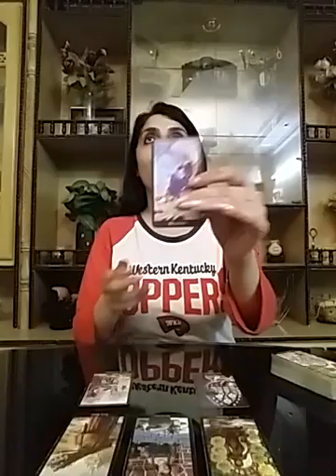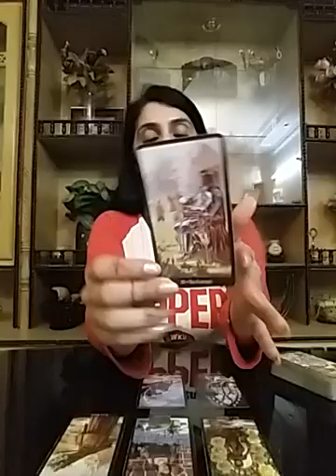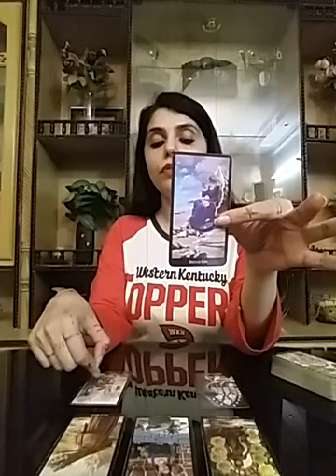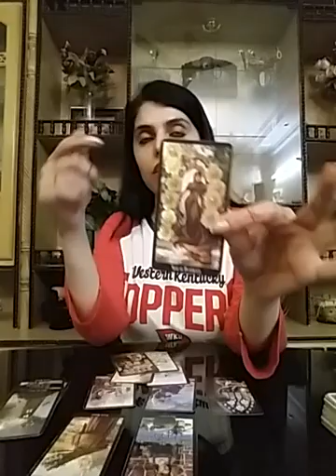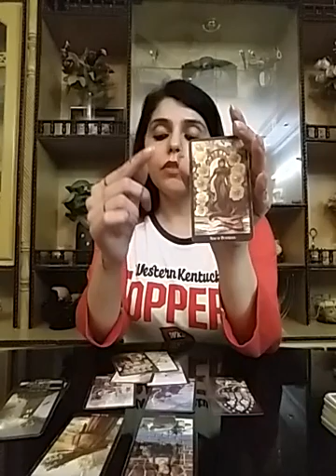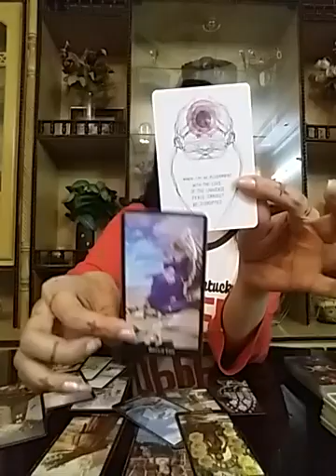Leo July 2020 ( 8 - 14 ) - the New you got them interested in You 🔥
Services  i  offer :

1- 5 question reading - 80 USD

2- 3 question reading - 65 USD

3- 2 question reading - 52 USD

4- 1 question reading - 32 USD

5- Love n Relationships - 100 USD

6- 10 Minutes customized  *SPIRITUALLY CHARGED*  affirmations that give 100% RESULTS and Get 1 question reading  FREE - 100 USD

7- Consultation and step by step guidance to  MANIFEST  your Dream Desire and Goal.

8- Unique Scripting technique to manifest your desire -  60 USD

9- Protection from bad influences and energies  - 60 USD

10- Removal of Black Magic  - 100 USD

12- Dream  Interpretation  - 40 USD

13- Spiritually Charged Affirmations + Unique Scripting Technique - 150 USD